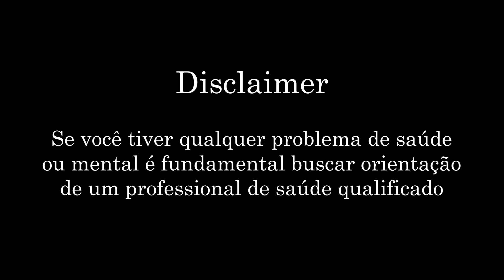Nossa maior arma | Podcast O que Seus Amigos Não te Dizem 130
Entre na lista de espera da Academia do Homem Virtuoso

Nos episódios passados vimos que existe um inimigo e o identificamos. Mas temos alguma chance contra ele?

Temos chance de vitória nessa luta apenas se revidarmos. Para isso é preciso entender como a nossa sociedade opera e como podemos nos organizar para enfrentar o inimigo.

Nesse episódio do Podcast "O que seus amigos não te dizem" apresentado por Adriano Rahde você vai entender qual é a maior arma na nossa luta!